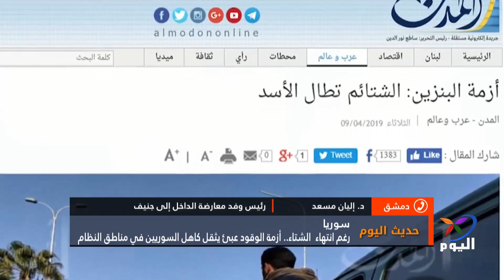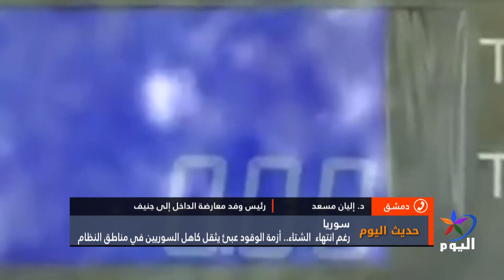حديث اليوم: رغم انتهاء الشتاء.. أزمة الوقود عبئ يثقل كاهل السوريين في مناطق النظام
دمشق
د إليان مسعد ـ رئيس وفد معارضة الداخل إلى جنيف